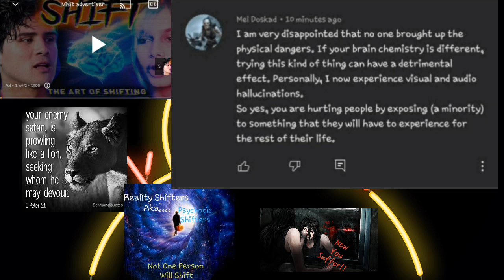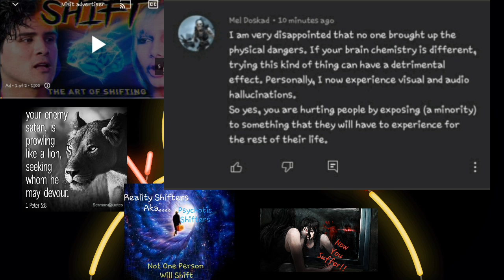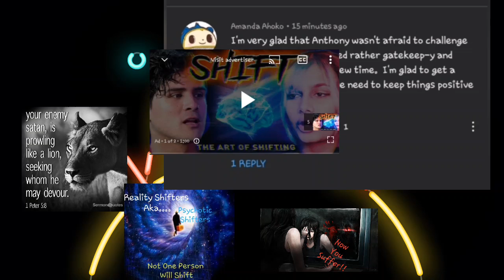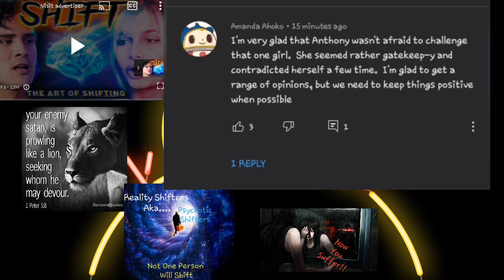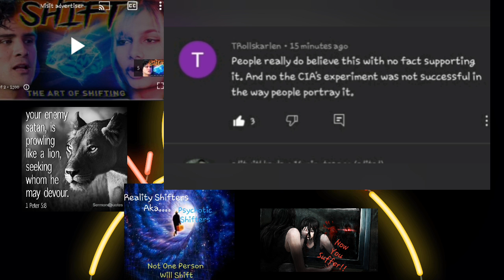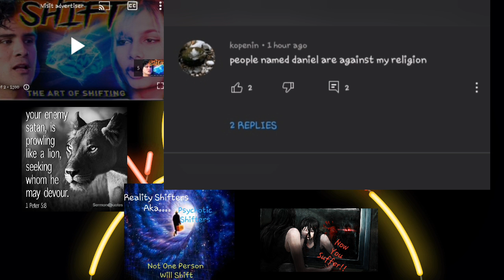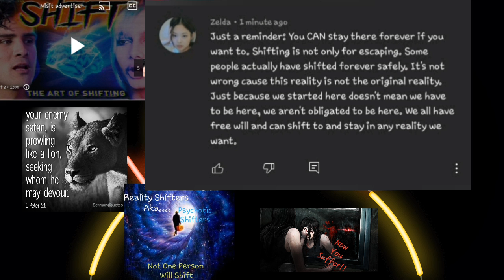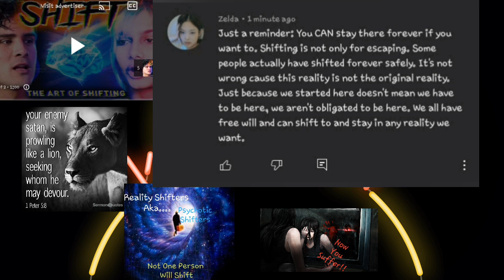Reality Shifting Tiktok - Anthony Padilla Video Review ; Not A Total Disappointment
Reality Shifting - Anthony Padilla Video Review ; Not A Total Disappointment
reality shifting interview with